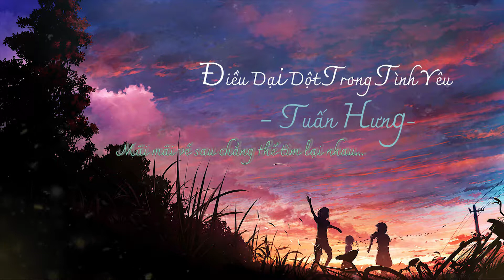Điều Dại Dột Trong Tình Yêu - Tuấn Hưng | Lyric HD Video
Lyrics:

ĐIỀU DẠI DỘT TRONG TÌNH YÊU

Chào tạm biệt nhau rồi đi ! Dù lòng cả hai hoài nghi chẳng biết là mình đã đúng hay đã sai ?! Cố chấp tin ngày mai yêu ai khác sẽ nhiều hơn...

Điều dại dột trong tình yêu là vội vàng để rồi đánh mất đi những hạnh phúc đến một lần vì nghĩ tương lai còn dài lắm.

Chẳng cố giữ một tình yêu bởi thứ giống yêu quá nhiều. Đã khiến cho ta tin rằng ngoài kia vẫn còn sẽ thấy được người yêu mình tựa như những gì chúng ta vẽ nên rồi lạnh lùng buông tay nhau...

Sẽ hối tiếc mãi về sau đã đánh mất mối duyên đầu. Hối tiếc khi ta đã làm lòng nhau tổn thương , hối tiếc khi chẳng thể tìm được ai yêu mình giống như người kia vì cuộc đời đâu như mơ.

Chorus : Có phải trẻ nên người ta vẫn cứ hay sai lầm ?! Có phải trẻ nên người ta vẫn cứ thường mộng mơ !? Rồi chia tay. Rồi hối tiếc ?!.

(OUT) : Mãi mãi về sau chẳng thể tìm lại nhau.